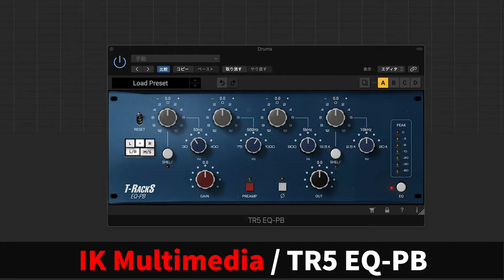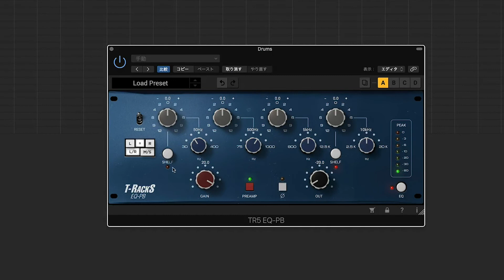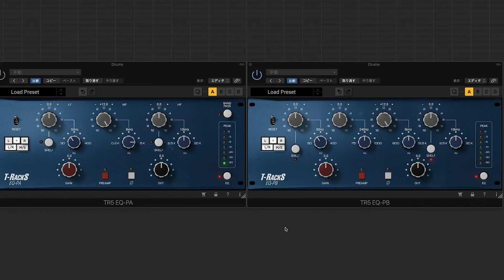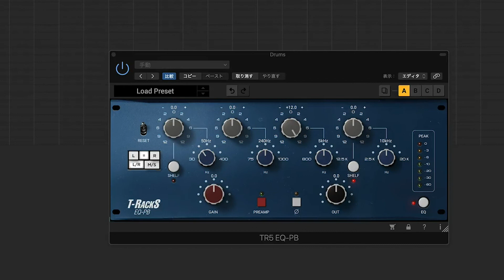IK Multimedia / EQ PB 基本の使い方とレビュー